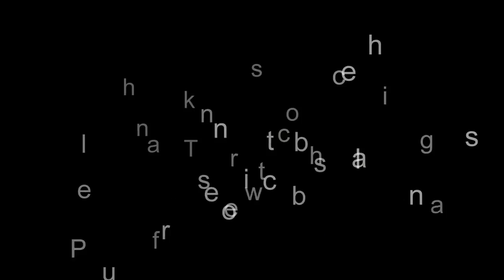X Men Origins Wolverine Cat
Arnold Plotnick, who developed a senior wellness program to deal with the special needs of aging cats at his veterinary clinic, Manhattan Kitten Specialists in New You are able to City. Owners of older cats can help their aging felines maintain a perfect body weight throughout the senior lifestage by nourishing a diet that tackles their unique nutritional needs.
Yet , there are some cases wherein you will need to give them a shower no matter how you and your pet dislike the chore. You have to shower your cat if the coat has excessive dirt and grime. 3. Cleaning the eye and ears. For the eyes and ears which are the most private areas in your people s body, there are solutions that you may use.
If there appears to be a problem with the cat going, you may want to place the litter box box next to the toilet, this way the cat will get use to this and see the toilet, before getting the training started. Upon this time if you see that cat needs to go, pick the cat up and put it on the bathroom with these devices on so that kitty will discover the device and the litter. This will all take some time and lots of patience from you and a few good training to the cat.
Cats like to eliminate in relatively clean places. In fact, you will find outdoor cats and kittens digging the ground before releasing their waste. After, they cover their waste materials. For indoor cats, the owner should provide a litter box. This package should be changed and cleaned every week because when the cat detects that the box is not clean enough, it will find other areas to manage its spend.
Although your cat is not likely to be pouncing on their meal anymore, they still naturally need to sharpen their claws that is certainly just what they are doing on your furniture. The scratching that they do is just one way of trimming their fingernails or toenails and it removes the old outer part of the claws. Another reason they can be ruining your home is because they know it to be their territory.
For some of us, a common-or-garden Jeff cat is not enough. We want quality cat company with a reputation and the only way to guarantee which a kitten is a purebreed is to contact one of the national cat groups or similar organisations considerably away. To find a purebred cat, you could start with the Cat More specialist s Association.